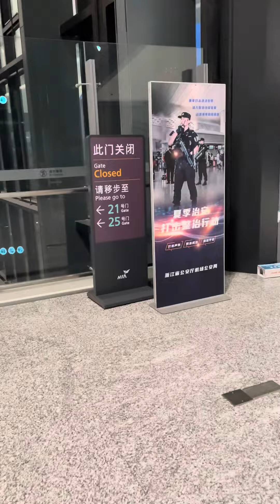杭州蕭山国際空港 transit 世界旅行 バックパッカー